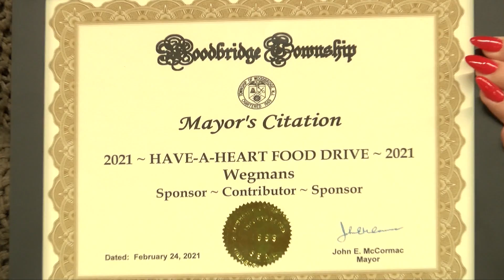Have A Heart Food Drive - Wegmans, February 24, 2021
Have A Heart Food Drive - Wegmans